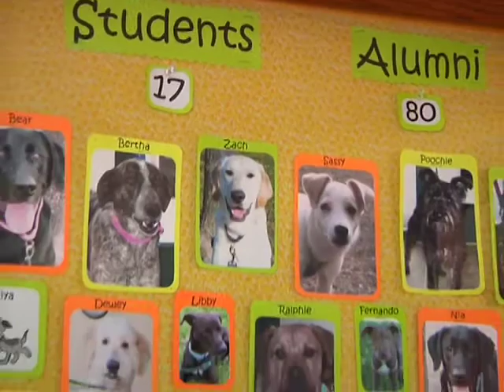Large Non-Profit of the Year - HAWS - Humane Animal Welfare Society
2010 Waukesha County Executive Award Winner